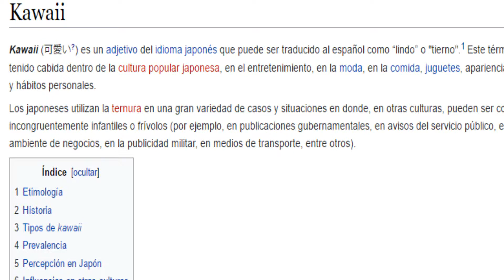Sindrome Kawai en el Anime | Anime Quest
El sindrome Kawaii esta afectando mucho a la cultura otaku actual, siendo mucho de esta no apta para sufrir de esto, pero lamentablemente es una situacion que va aumentando conforme el tiempo